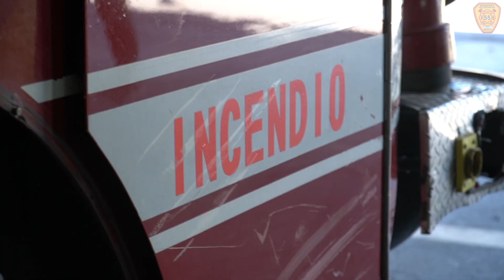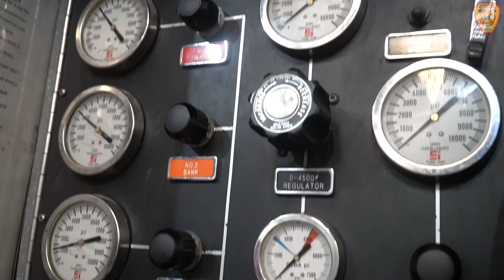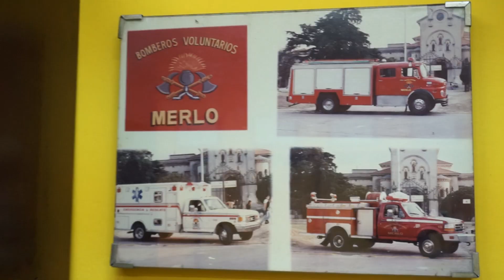UN DÍA EN EL CUARTEL DE BOMBEROS - Cuartel Central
Te contamos cómo es un día en nuestro Cuartel Central.
Este cuartel se encuentra ubicado en Fray Luis Beltrán 650, San Antonio de Padua, y es la piedra fundacional del Cuerpo de Bomberos Voluntarios de Merlo.
Cada día, asistimos y brindamos servicio de forma voluntaria para ayudar y servir a nuestra comunidad, con compromiso, valores y responsabilidad.

Oficina:
Cochabamba 350, Padua.